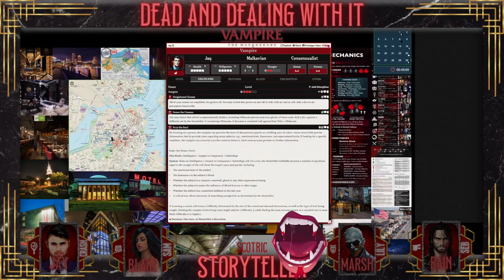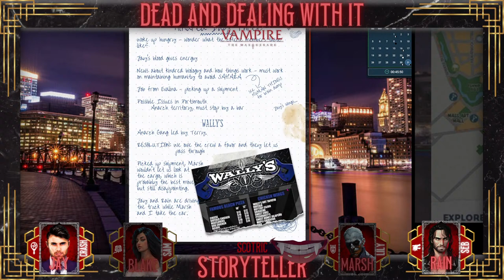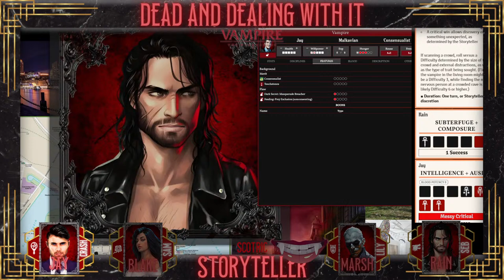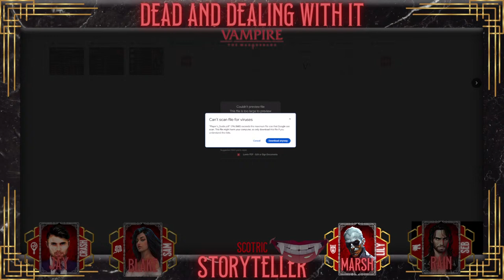Session 04: Moral Quandary - Vampire the Masquerade: Dead & Dealing - VtM Boston by Night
Our latest job includes the nastiest of surprises: a moral quandary.

The Vampire: The Masquerade – New Blood Starter Pack is a print & play PDF bundle that embraces you into the World of Darkness and Vampire: The Masquerade.

Designed with new Storytellers and players in mind, it features a new story that teaches you to play this new edition of the roleplaying game, a rules reference guide, printable enemy and victim cards, 7 player characters, and a relationship map.

You wake up in a meat locker with vague memories of what happened last night. Something about you is not quite right. As you come to your senses, you realize that you have a hunger you’d never experienced before. Gradually, you’ll come to realize that you’ve been Embraced into the world of Kindred – or vampires to those not in the know.

This story takes you through your very first steps in Vampire: The Masquerade. Whether you will be the Storyteller running this, or a player participating in the story, this product doesn’t require any previous knowledge of or experience with the game.

This pack introduces you to Vampire: The Masquerade 5th Edition, whether you are new to roleplaying games, or a player of previous editions.
The short story teaches you to how to play Vampire: The Masquerade 5th Edition, as you play.
Vampire: The Masquerade 5th Edition is the newest incarnation of the classic storytelling game of personal and political horror, in which you portray a supernatural predator with all their powers and weaknesses, struggling with the loss of their humanity.
Mature Warning: contains graphic and written content of a mature nature, including violence, sexual themes, and strong language. Reader discretion is advised.

This game uses the most current incarnation of the Storyteller System.